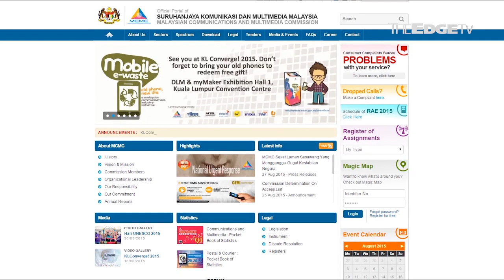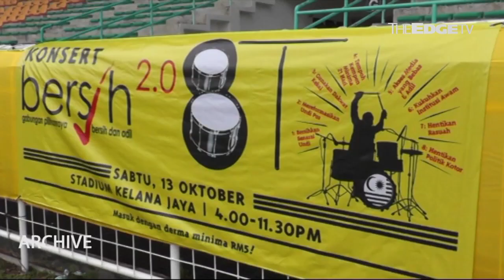MCMC INTERNET CENSORSHIP ON BERSIH DESTROYS ECONOMY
Bersih has hit out at MMC over its decision to block websites promoting the group's rally this weekend